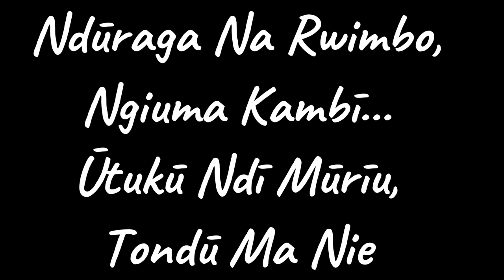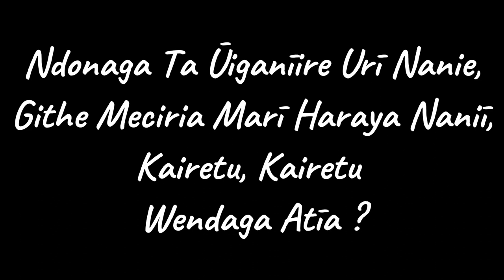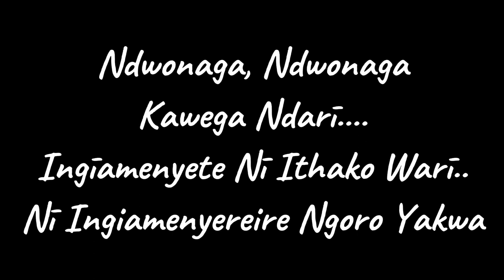Kairetu Lyrics by Wanjine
All rights are reserved to respectful owners of the song. We hope you enjoy the lyrics